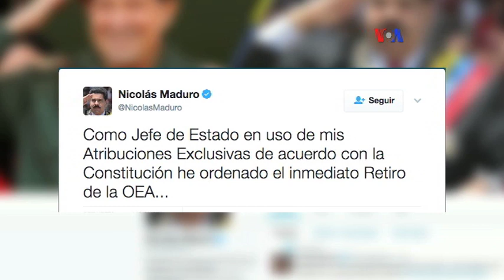Venezuela anuncia salida de la OEA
Diversas reacciones se han generado, en Venezuela, luego del anuncio del gobierno de Nicolás Maduro sobre retirarse de la Organización de Estados Americanos, proceso que duraría aproximadamente dos años en concretarse.
Publicado originalmente